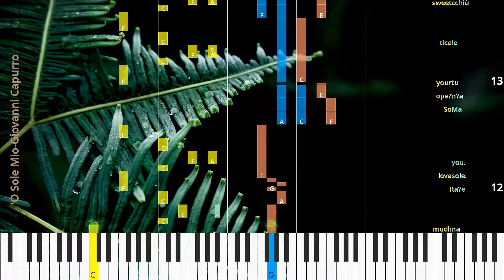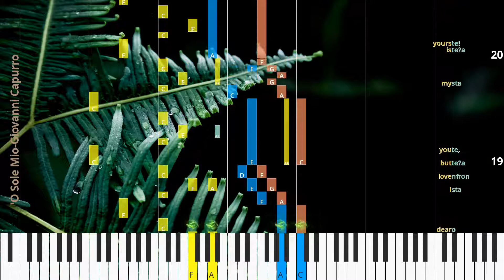🎹Chord & Lyrics, 'O Sole Mio, Giovanni Capurro, Synthesia Piano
♫ Synthesia Piano Tutorial, Chord & Lyrics: 'O Sole Mio, Giovanni Capurro

* Lyrics
Che bel la co sa ’na iur na ta’e so le,
While you are sleep ing love’s watch I am keep ing.
N’a ria se re na dop po ’na tem pe sta! pe’ ll’a ria fre sca pa re già ’na sta,
Bright stars are peep ing down from a bove you. Night shades are fall ing, birds to mates are ing,
Che bel la co sa ’na iur na ta’e sole.
need I tell you a gain how much I love
Ma n’a tu le cchiù bel lo,‿ohi
So ope’ your tice sweet heart of
ne’,
mine.
’o so le o sta nfron te‿a te! ’O so le’o so le mi o sta nfron te’a te,
I’m watch ing, ing at love’s sweet shrine. For you, for you I long, dear. I love but you,
sta te‿a te!
my is yours.

♫ Giovanni Capurro Piano Tutorial
♫ Giovanni Capurro Chord
♫ Giovanni Capurro Lyrics
♫ Giovanni Capurro Subtitle
♫ How to play 'O Sole Mio
♫ 'O Sole Mio Piano Chords
♫ 'O Sole Mio Piano Easy
♫ 'O Sole Mio Piano Difficult
♫ 'O Sole Mio Piano Cover
♫ 'O Sole Mio Piano Remix
♫ 'O Sole Mio Piano Tutorial
♫ 'O Sole Mio Notes
♫ 'O Sole Mio Piano Tiles
♫ 'O Sole Mio Easy Slow
♫ 'O Sole Mio Academy Piano